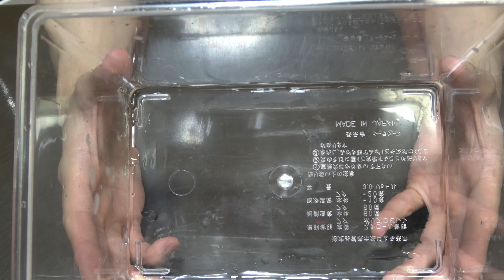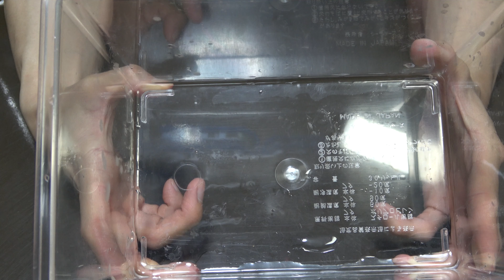国産ミヤマクワガタの産卵セットの組み方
毎週月曜日更新の週間ぴぴん始めました